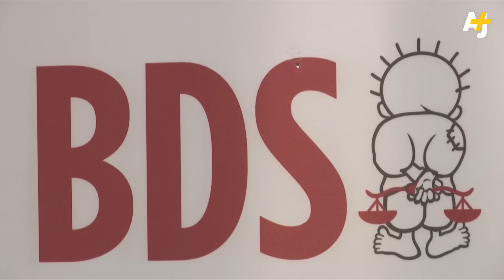What Your Taxes Pay For in Israel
Israeli airstrikes killed over 200 people and destroyed more than 2,800 homes. Despite this, the Biden administration approved a $735 million weapons sale to Israel. Each year, the U.S. gives Israel $3.8 billion in military aid. In this short explainer, we look at how U.S tax dollars help fund Israel’s attacks on Palestinians.